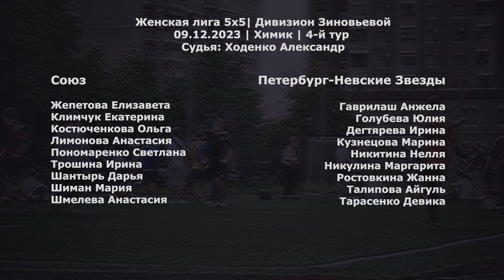Союз - Петербург-Невские Звезды 5:1